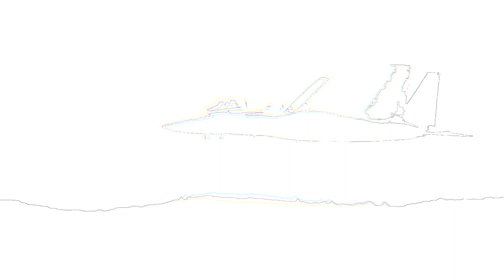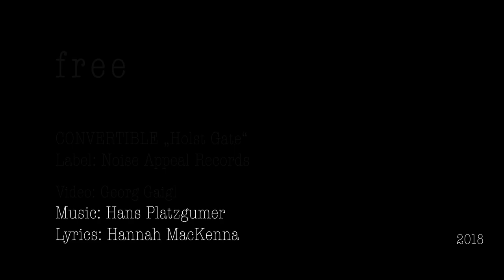CONVERTIBLE "Free"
CONVERTIBLE "Holst Gate" LP (noise66), CD (noise67) and Digital out on NOISE APPEAL RECORDS.

Words by Hannah MacKenna